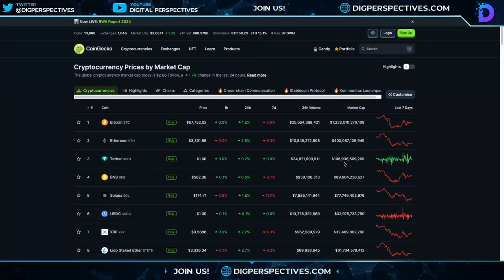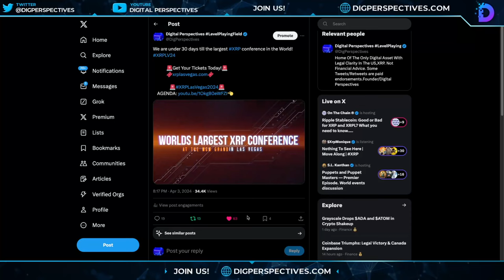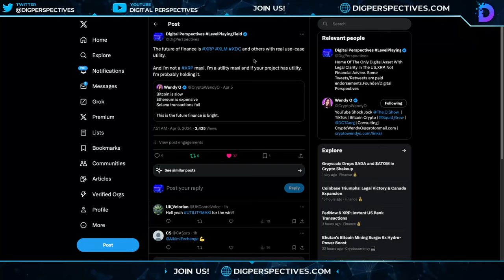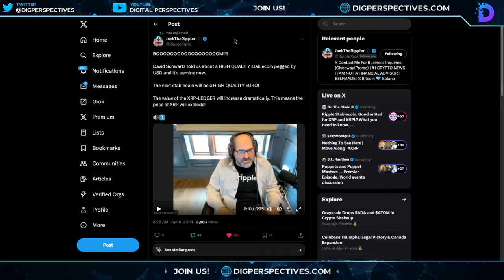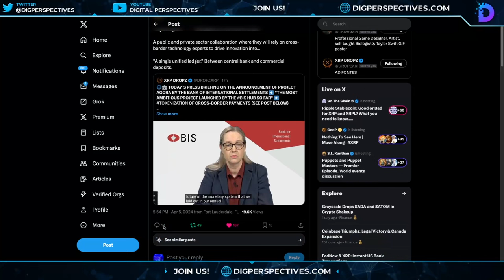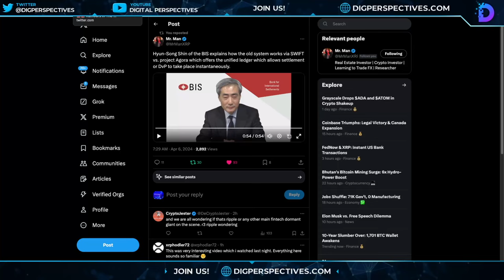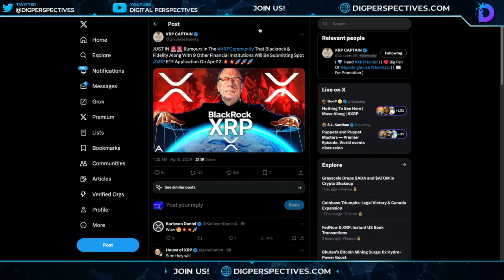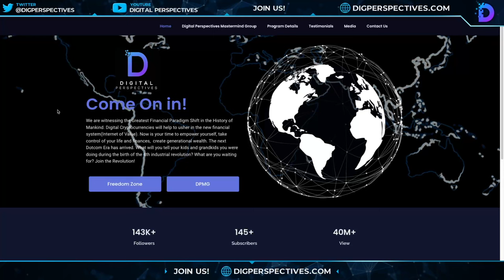Ripple/XRP-BIS Project Agora-Unified ledger, Prepare For The XRP Two-Headed Dragon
CODE:DPV50

Gold & Silver
Miles Franklin Precious Metals
Use Code In Subject Box: “DigGold”

CODE:DPV50